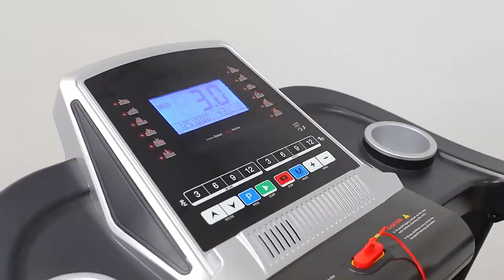DAPAO B5 420&B5 440 Treadmill Experience the Ultimate Running